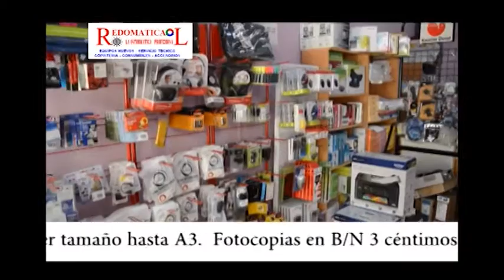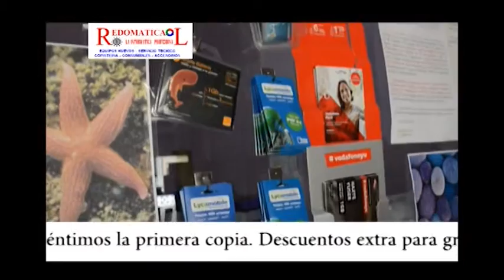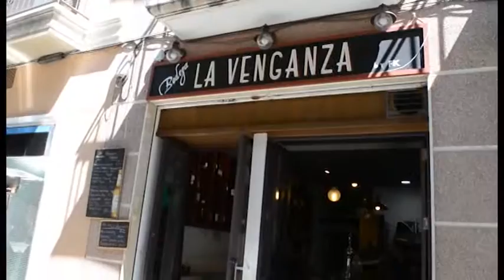Programa 61 Oído Cocina Tv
Segunda parte del evento gastronómico de los arroces de Torrevieja.